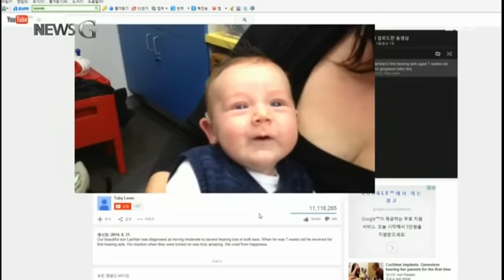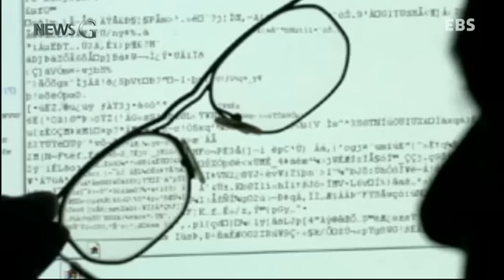《뉴스G》라클란, 태어나 처음으로 소리를 듣다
살아가면서 누구에게나 잊지 못할 순간이 있습니다. 이 아기의 가족에겐 바로 지금이 그 순간인데요. 이 영상은 유투브에 업로드된 지 1주일 만에 조회수 120만 번을 기록했고, 최근엔 조회수가 1천만 번을 훌쩍 넘어섰습니다. 과연 어떤 순간이길래 이처럼 전 세계인들이 열광했는지 지금 바로 함께 지켜보시죠.